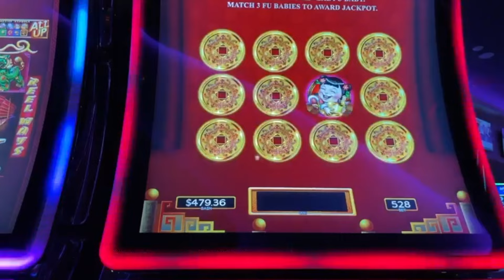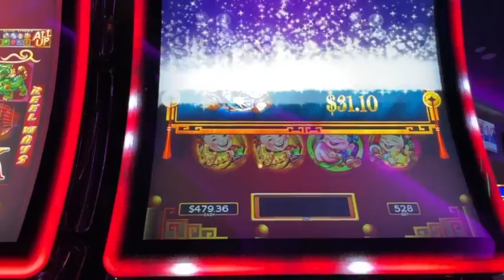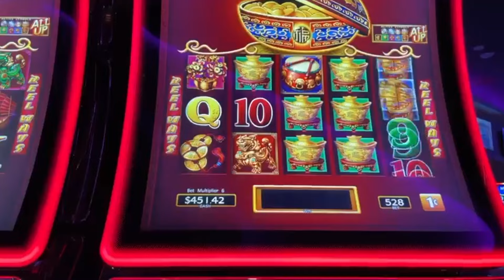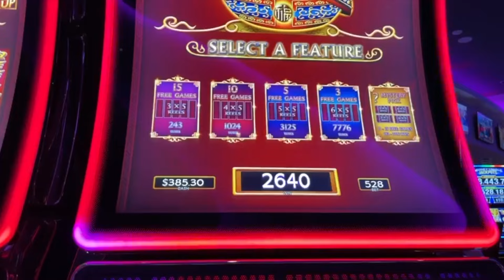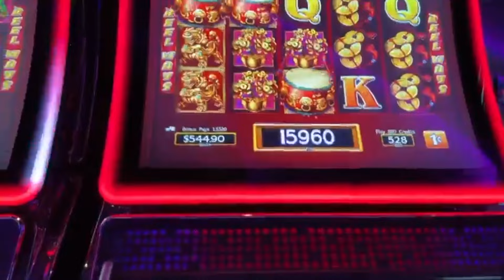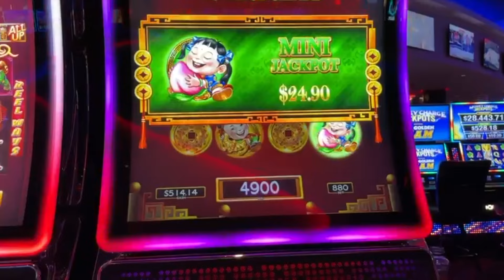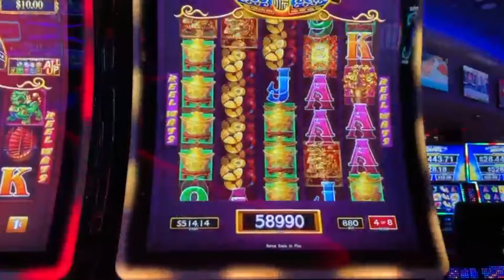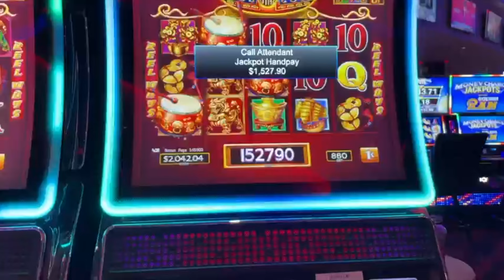AWESOME MAX BET DANCING DRUMS BONUS Jackpot HAND PAY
we put  $500 into dancing drums and went crazy to get a max bet Jackpot hand pay.  Dancing drums is one of our favorite games at the casino and overall i think we have more jackpots on dancing drums than any other slot machine